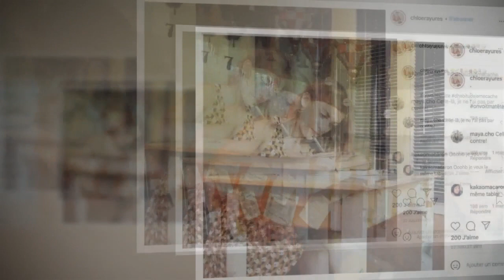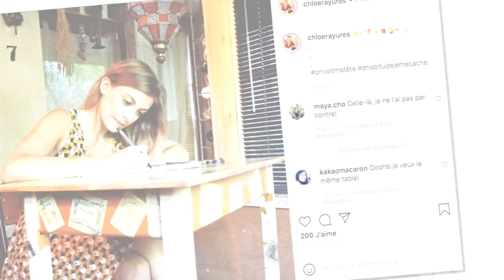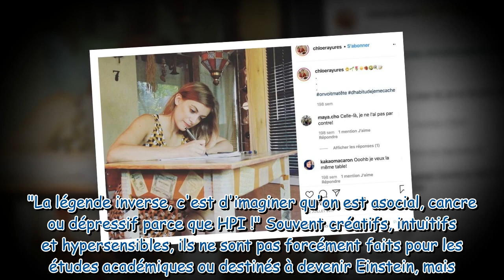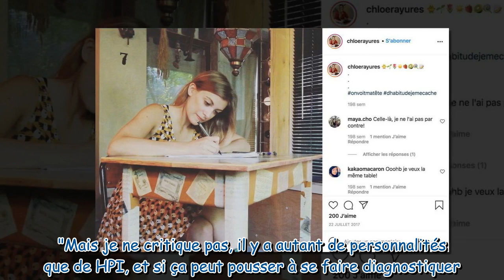"Je suis HPI et ma vie ne ressemble pas à celle de la série"